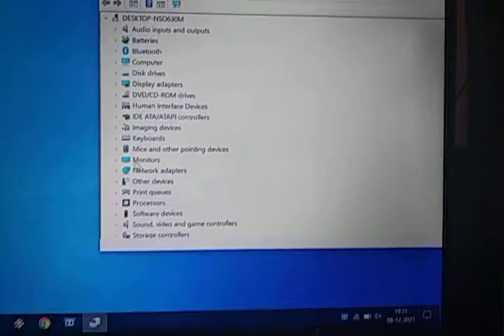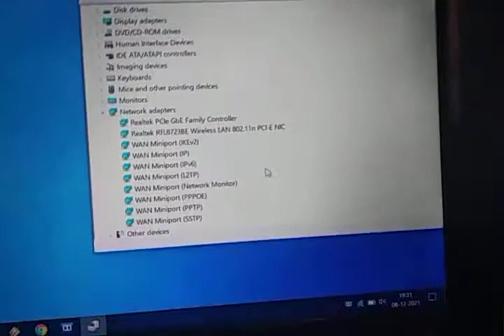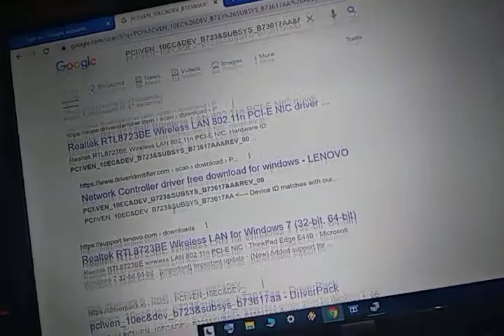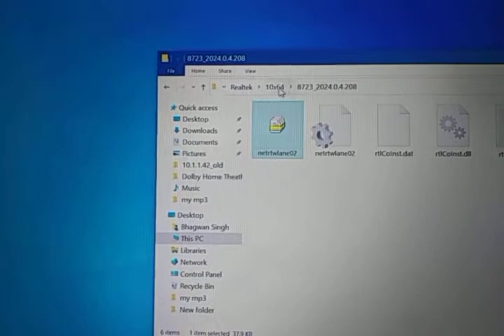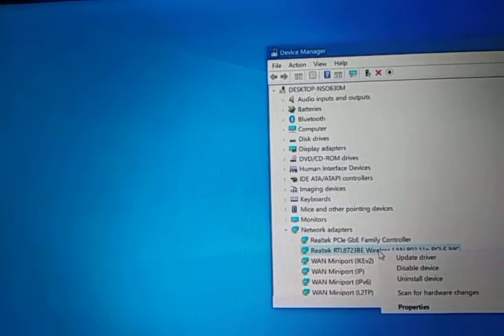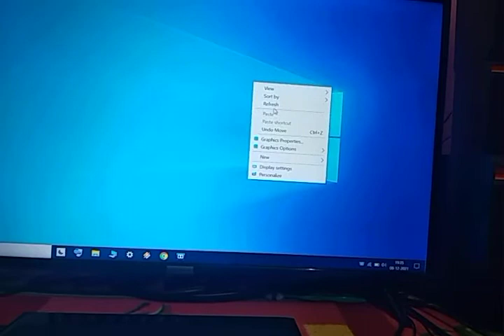Wifi disabled / how to use and connect Wifi